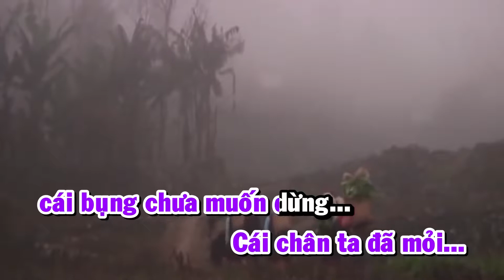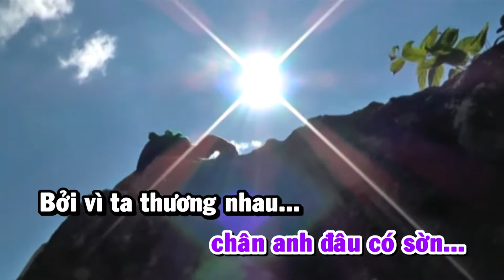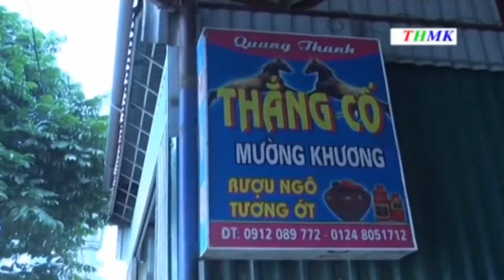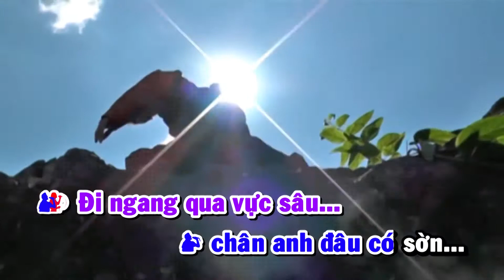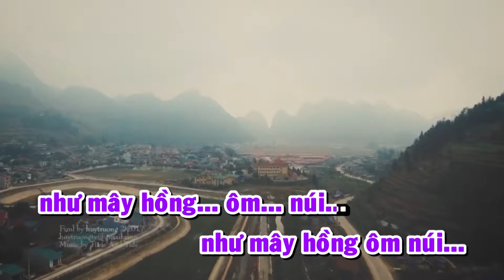Mường Khương phiên chợ núi NHẠC SĨ XUÂN QUỲNH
MƯỜNG KHƯƠNG PHIÊN CHỢ NÚI
Sáng tác: Xuân Quỳnh
Biểu diễn: Giàng Hoa & Nguyễn Anh Phong